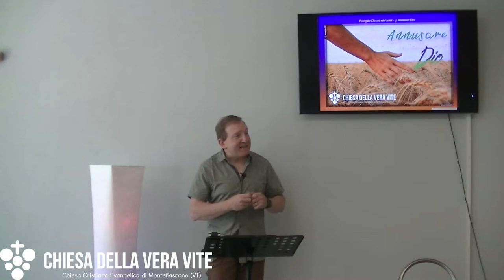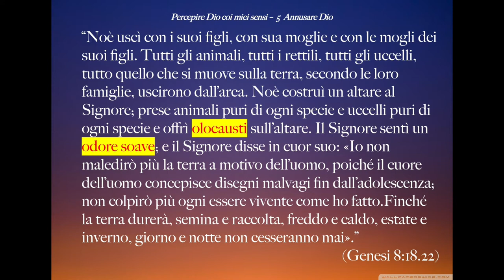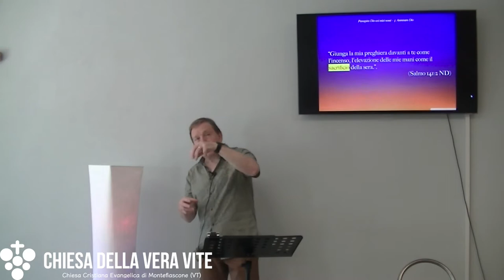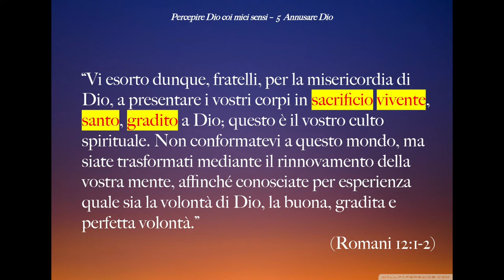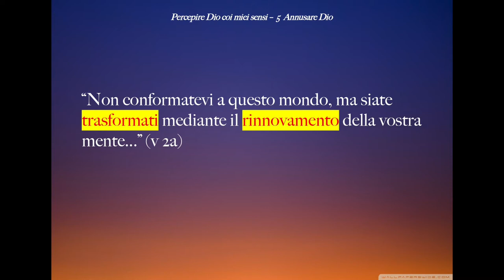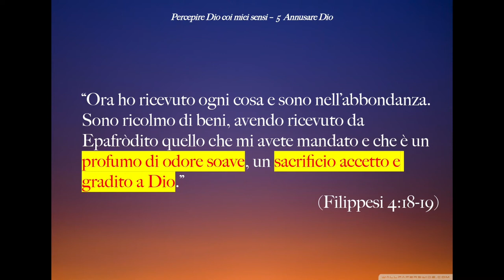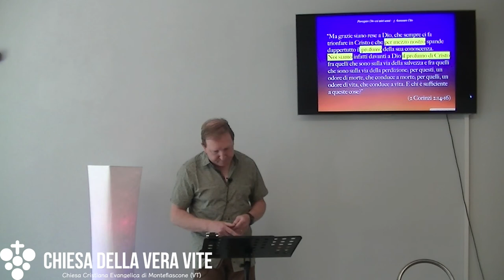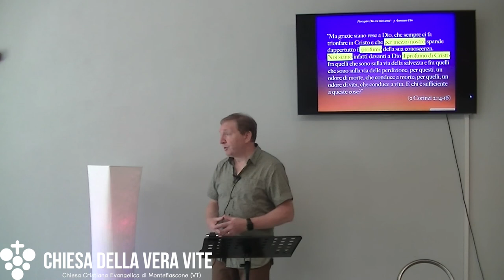Annusare Dio: come posso essere l'odore soave di Cristo - Predicazione evangelica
Per Dio non ci può essere odore più soave di una vita cambiata dallo Spirito Santo, offerta a Lui per portare nel mondo un odore di vita che porta a vita.
Brani utilizzati:

“Noè uscì con i suoi figli, con sua moglie e con le mogli dei suoi figli. Tutti gli animali, tutti i rettili, tutti gli uccelli, tutto quello che si muove sulla terra, secondo le loro famiglie, uscirono dall’arca. Noè costruì un altare al Signore; prese animali puri di ogni specie e uccelli puri di ogni specie e offrì olocausti sull’altare. Il Signore sentì un odore soave; e il Signore disse in cuor suo: «Io non maledirò più la terra a motivo dell’uomo, poiché il cuore dell’uomo concepisce disegni malvagi fin dall’adolescenza; non colpirò più ogni essere vivente come ho fatto.Finché la terra durerà, semina e raccolta, freddo e caldo, estate e inverno, giorno e notte non cesseranno mai».”( Genesi 8:18.22)

“Il Signore disse ancora a Mosè: «Prenditi degli aromi, della resina, della conchiglia profumata, del galbano, degli aromi con incenso puro, in dosi uguali;  ne farai un profumo composto secondo l’arte del profumiere, salato, puro, santo; ne ridurrai una parte in minutissima polvere e ne porrai davanti alla testimonianza nella tenda di convegno, dove io mi incontrerò con te: esso sarà per voi cosa santissima.  Del profumo che farai, non ne farete altro della stessa composizione per uso vostro; sarà per te cosa santa, consacrata al Signore.  Chiunque ne farà di uguale per odorarlo, sarà eliminato dal suo popolo».” ( Esodo 30:34-38)

“Giunga la mia preghiera davanti a te come l'incenso, l'elevazione delle mie mani come il sacrificio della sera.”. (Salmo 141:2 ND)

“Siate dunque imitatori di Dio, come figli amati; e camminate nell’amore come anche Cristo ci ha amati e ha dato se stesso per noi in offerta e sacrificio a Dio quale profumo di odore soave.” (Efesini 5:1-2)

“Vi esorto dunque, fratelli, per la misericordia di Dio, a presentare i vostri corpi in sacrificio vivente, santo, gradito a Dio; questo è il vostro culto spirituale. Non conformatevi a questo mondo, ma siate trasformati mediante il rinnovamento della vostra mente, affinché conosciate per esperienza quale sia la volontà di Dio, la buona, gradita e perfetta volontà.” (Romani 12:1-2)

“Ora ho ricevuto ogni cosa e sono nell’abbondanza. Sono ricolmo di beni, avendo ricevuto da Epafròdito quello che mi avete mandato e che è un profumo di odore soave, un sacrificio accetto e gradito a Dio.” (Filippesi 4:18-19)

“... (Dio) ci ha salvati non per opere giuste da noi compiute, ma per la sua misericordia, mediante il lavacro della rigenerazione e del rinnovamento dello Spirito Santo, che egli ha sparso abbondantemente su di noi per mezzo di Cristo Gesù, nostro Salvatore, affinché, giustificati dalla sua grazia, diventassimo, in speranza, eredi della vita eterna. ” (Tito 3:5-7)

“Ma grazie siano rese a Dio, che sempre ci fa trionfare in Cristo e che per mezzo nostro spande dappertutto il profumo della sua conoscenza. Noi siamo infatti davanti a Dio il profumo di Cristo fra quelli che sono sulla via della salvezza e fra quelli che sono sulla via della perdizione; per questi, un odore di morte, che conduce a morte; per quelli, un odore di vita, che conduce a vita. E chi è sufficiente a queste cose?” (2 Corinzi 2:14-16)